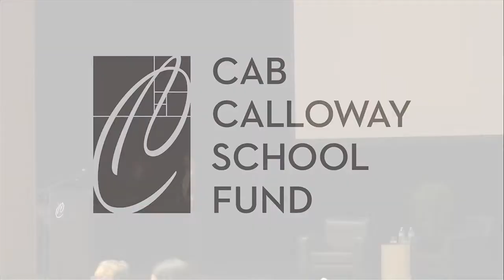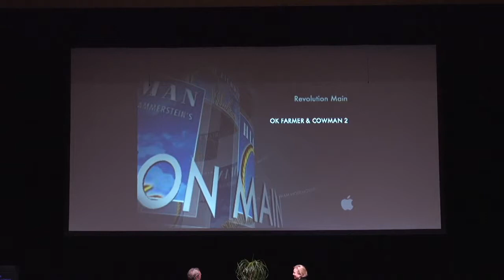Susan Stroman | The Art of Conversation | Cab Calloway School of the Arts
Susan Stroman
The Art of Conversation | 2018 Speaker Series

Due to copyright restrictions, some videos shown during the presentation may not be available in the final playback. Thank you for your understand.

Directors: Matthew J and Hannah C

Due to some Copyright restrictions, some videos in this presentation will not be displayed. Thank you for understanding.